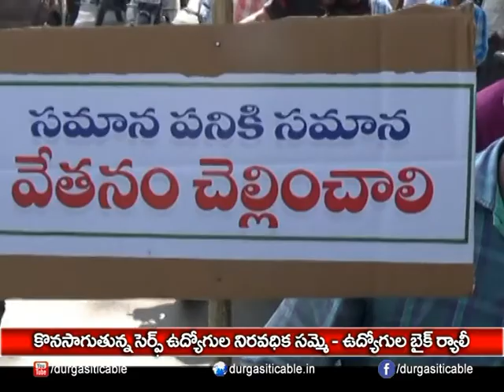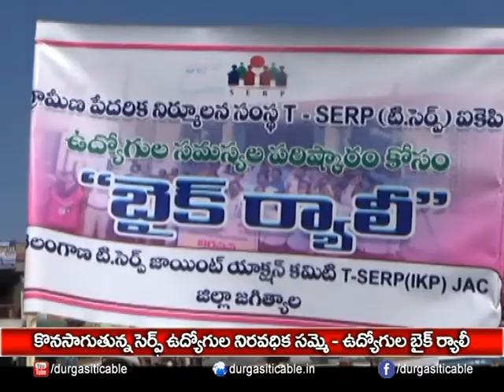Bike Raly by "T.SERP Employees"| DSC | Jagtial |18.11.17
కొనసాగుతున్న సేర్ప్ ఉద్యోగుల నిరవధిక సమ్మె - ఉద్యోగుల బైక్ ర్యాలీ| Durga Siti Cable | News |18.11.17